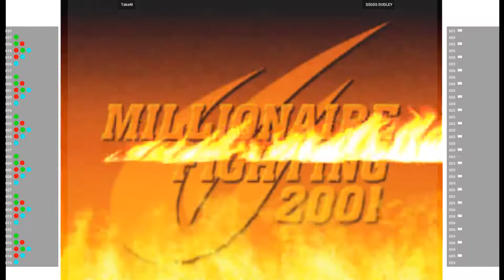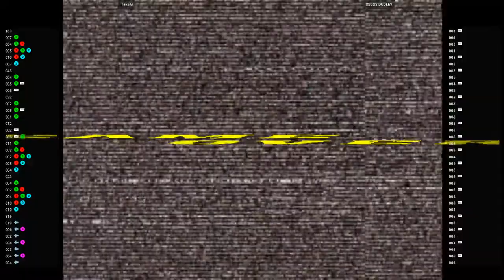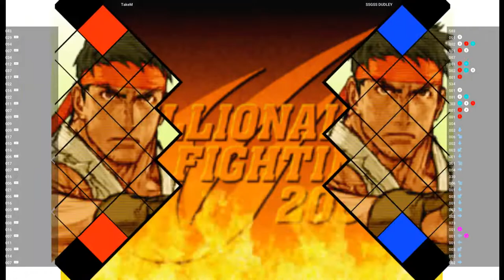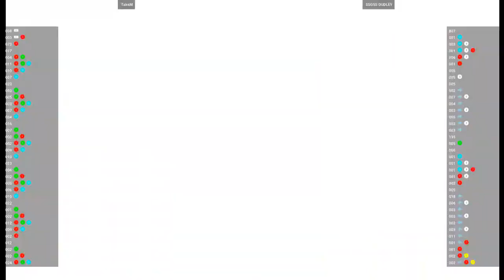CVS2 🕹 TakeM VS SSGSS DUDLEY